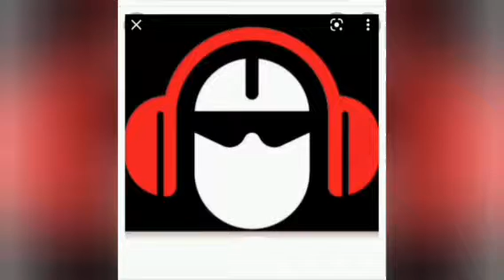DJ SHETTA RIDDIM MIX💥💯